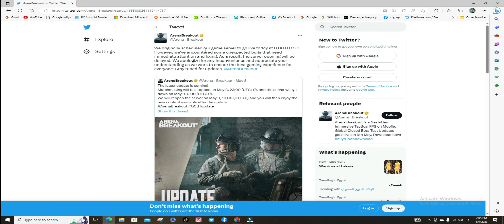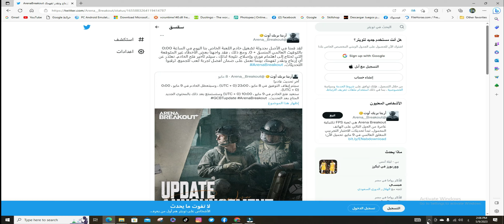ارينا بريك اوت 💀مشكلة التحديث الجديد🔑توضيح من ارينا بريك اوت🤔arena breakout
بمجموعة الإضافات والتحديثات الجديدة التي تمت إضافتها، أصبحت لعبة أرينا بريك أوت أكثر تحديًا وإثارة للاعبين، مما يجعلها واحدة من أفضل ألعاب الحركة المتاحة حاليًا.

تحسين الأداء: تم تحسين الأداء العام للعبة، وتشغيلها بشكل أسرع وأكثر سلاسة.

تحسين الذكاء الاصطناعي: تم تحسين الذكاء الاصطناعي للمنافسين في اللعبة، مما يوفر تحديًا أكثر للاعبين

تم أضافة اللغة العربية لتشجيع عدد كبير من الاعبين فى الوطن العربى لتجربة أفضل💪💪💪

 تحديثًا جديدًا للنسخة التجريبية المغلقة العالمية ، مع المزيد من الميزات والخدمات الأفضل لكم جميعًا.
يؤسفنا أن نقول إن هذا التحديث سيتطلب مسح البيانات ، وستحتاج إلى تنزيل الإصدار الجديد لمواصلة اللعب. ومع ذلك ، نحن ملتزمون بضمان حصول لاعبينا الحاليين على أفضل تجربة لعب ممكنة ، لذلك سنقدم تعويضات لك بعد التحديث. سنشارك المزيد من التفاصيل حول هذا قريبًا ، فابق على اتصال!
في هذا التحديث ، يسعدنا تقديم منطقتين جديدتين ، تايلاند والتركية ، وإجمالي 12 لغة داخل اللعبة. نحن متحمسون أيضًا لتقديم العديد من الميزات الجديدة مثل الشخصيات النسائية وكاميرا القتل داخل المباراة والمزيد لنتطلع إليه! يرجى متابعة متابعتنا لمزيد من المعلومات.
لا يسعنا أن ننتظر منك لترى ما لدينا في المتجر. شكرًا جزيلاً على دعمكم ، ونأمل أن تستمر في الاستمتاع ببرنامج Arena Breakout.

تميز Arena Breakout بعالم مفتوح مميت يسمى Dark Zone ، وتتيح لك أن تصبح عضوًا مشرفًا في فرقة العمل أو مارقًا عديم الضمير. راقب بعناية العناصر الحيوية الخاصة بك باستخدام النظام الصحي الواقعي في Arena Breakout وقم بتطبيق العلاج المناسب على أكثر من 10 أنواع مختلفة من الجروح وتأكد من البقاء على قيد الحياة. تذكر أن تلعب بأسلوبك ، سواء كان ذلك بالتسلل خلسة أو مواجهة الأعداء وجهاً لوجه! إن هزيمة الأعداء ليست الطريقة الوحيدة للفوز ، فالهدف هو البحث عن الإمدادات والاختراق بنجاح!

أرينا بريك أوت
,Arena Breakout
طريقة تحميل لعبة أرينا بريك أوت من جوجل بلاى
شرح لعبة أرينا بريك أوت
Arena Breakout CBT2,
arena breakout gameplay
arena breakout ios
أرينا بريك أوت النسخة العالمية
أخطر ماب فى أرينا بريك أوت💀
arena breakout💀
arena breakout cbt 2
ارينا بريك اوت النسخة العالمية
ارينا بريك اوت
ارينا بريك
arena breakout download
تحميل لعبة ارينا بريك اوت
arena breakout mobile
تحميل وتشغيل لعبة arena breakout
تشغيل لعبة arena breakout